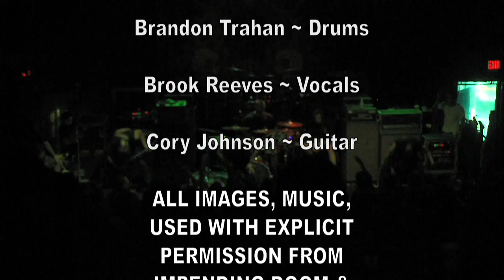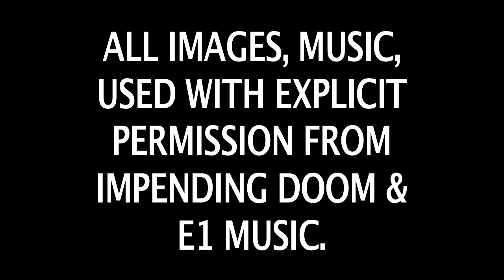IMPENDING DOOM on BRUTAL BROADCAST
Our Recent interview with Christian Death Metal Band IMPENDING DOOM on the 2012 Metall Alliance Tour. Impending Doom & E1 Music have given Brutal Broadcast explicit permission to use all images,logos,music,video filmed and created by Brutal Broadcast.